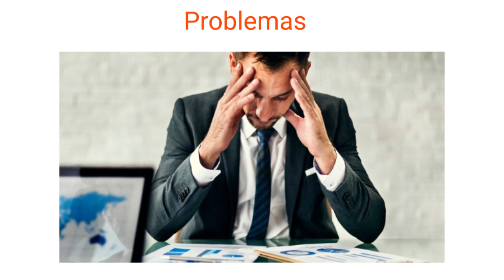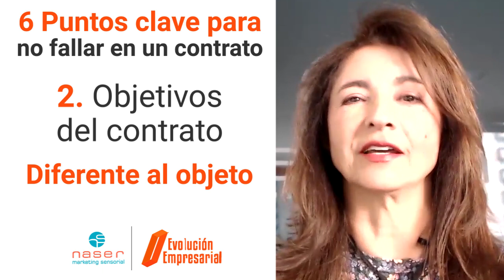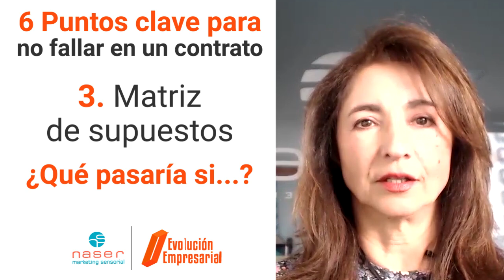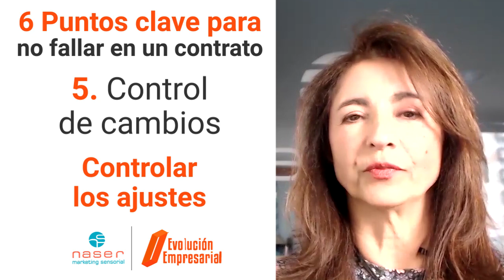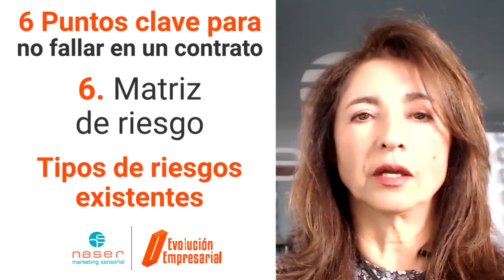Conoce los 6 puntos clave para no fallar en un CONTRATO - By Dora Forero - Evolución Empresarial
¿Quieres asegurarte de que tu próximo contrato sea un éxito? En este video, te revelamos los 6 puntos clave que debes considerar para evitar errores comunes y garantizar el éxito de tus acuerdos.

Desde la claridad en los términos hasta la revisión legal, estos consejos te ayudarán a cerrar contratos sólidos y efectivos.